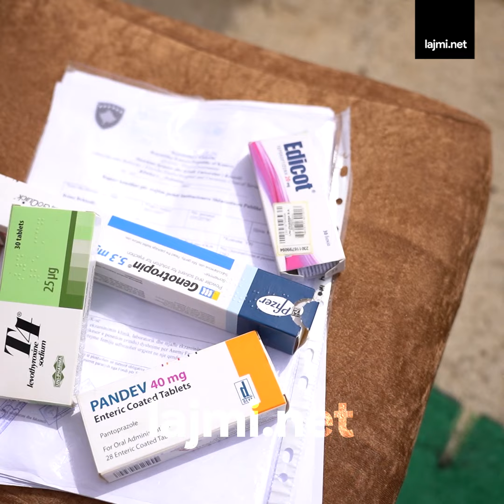"Ka një sëmundje të rrallë" - Familja nga Vitia kërkojnë ndihmë për ta shëruar vajzën jashtë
"Ka një sëmundje të rrallë" - Familja nga Vitia kërkojnë ndihmë për ta shëruar vajzën jashtë vendit, prindërit tregojnë vështirësitë

Gazetar: Selim Miftari